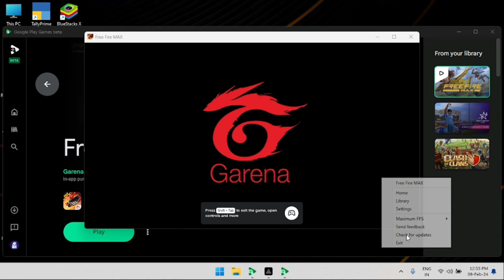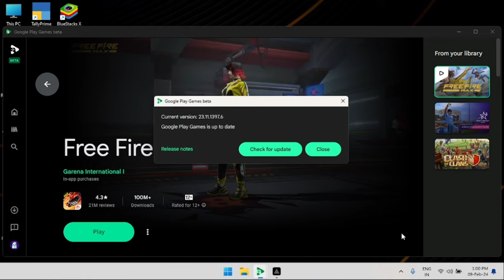Google play beta pc new update | how to update google play beta emulator